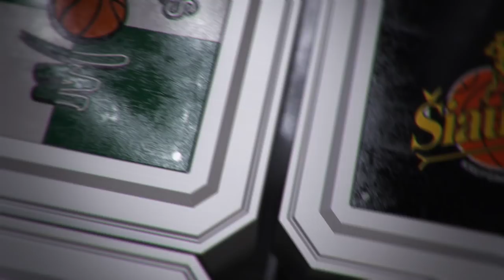Rungtynių apžvalga: Kėdainių „Nevėžis“ - Alytaus „Dzūkija“ [2016-10-04]